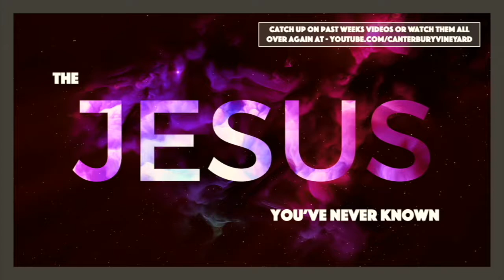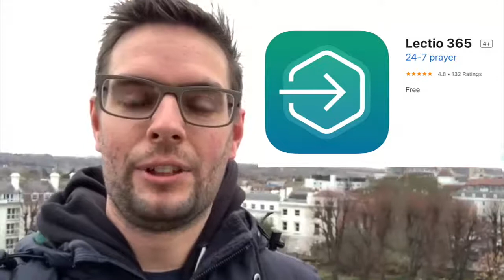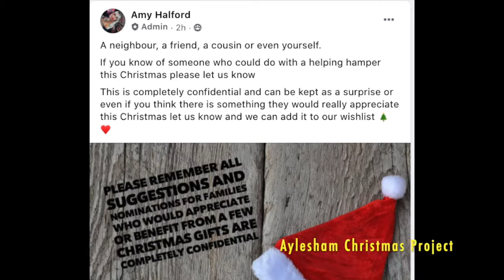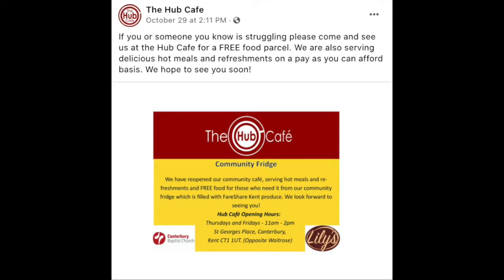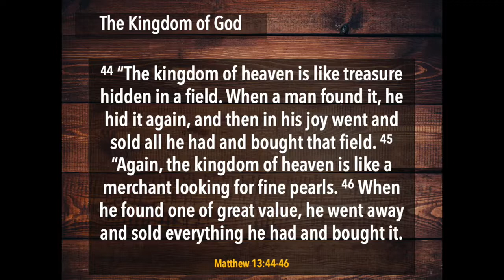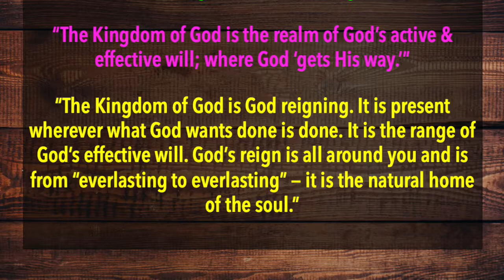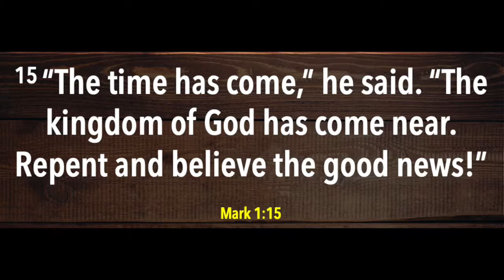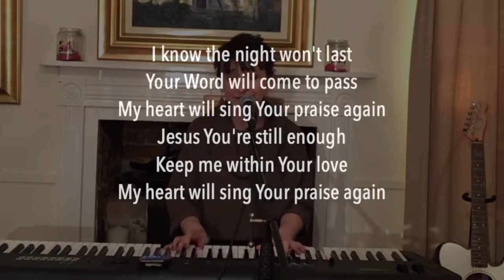CV Sunday AM ONLINE - 29 November